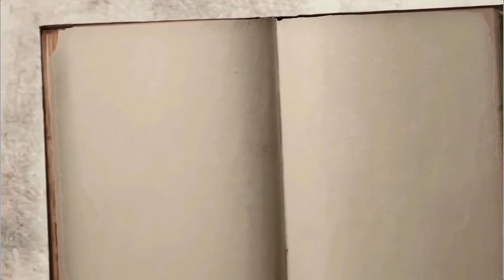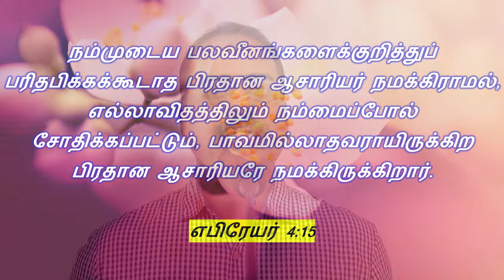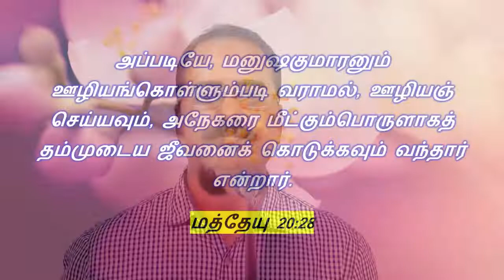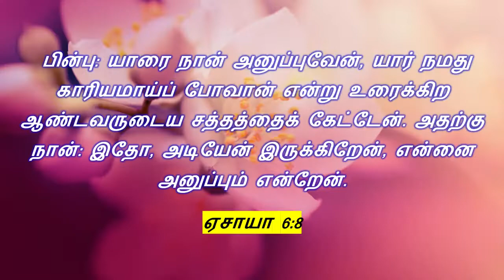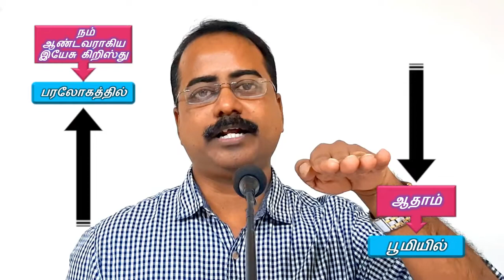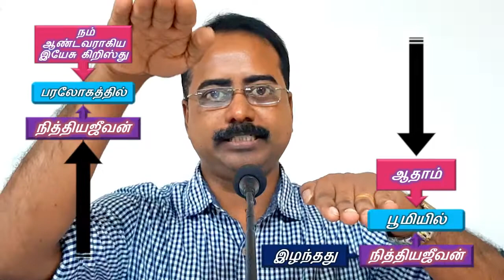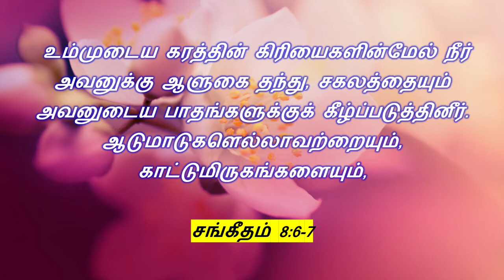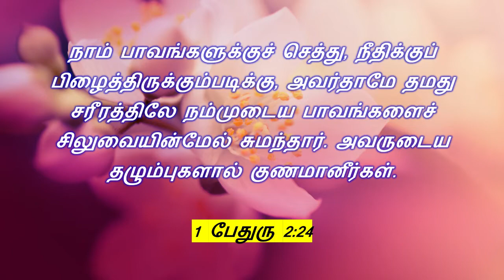நிறைவேறும் நீதி - பாகம் 50 | கிறிஸ்துவின் உயிர் - பாகம் - 2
உமது வசனத்தைத் தியானிக்கும்படி, குறித்த ஜாமங்களுக்கு முன்னே என் கண்கள் விழித்துக்கொள்ளும்.     சங் 119 : 148